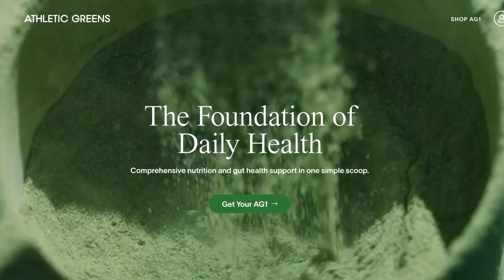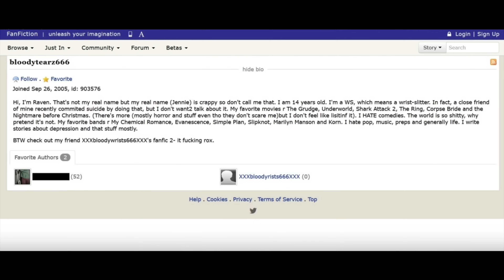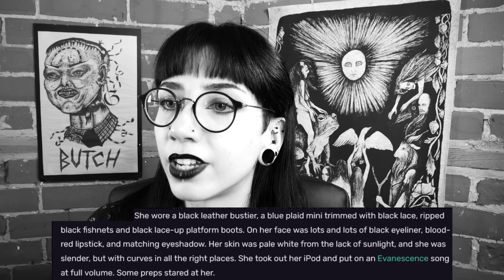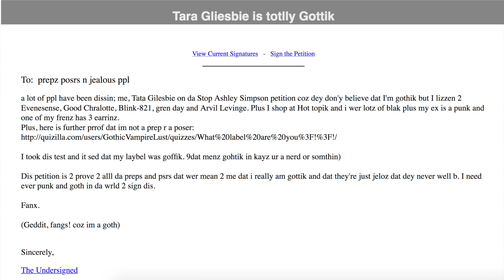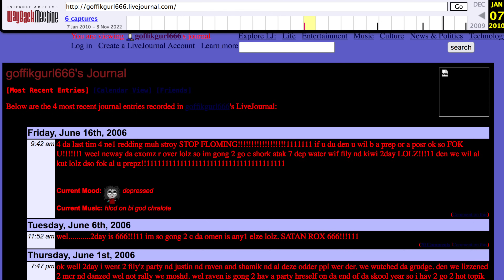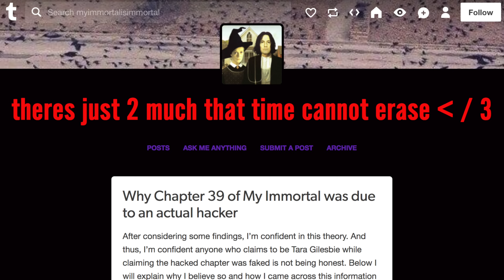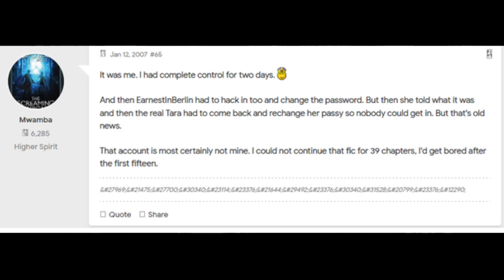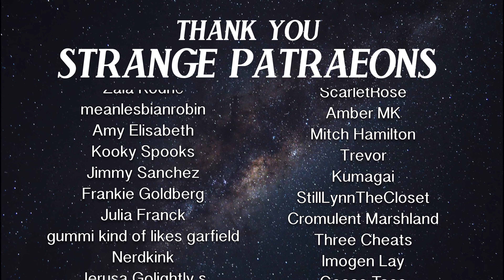Who Were The Authors Of My Immortal?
to get a 1 year supply of immune-supporting Vitamin D3K2 & 5 travel packs FREE with your first purchase!